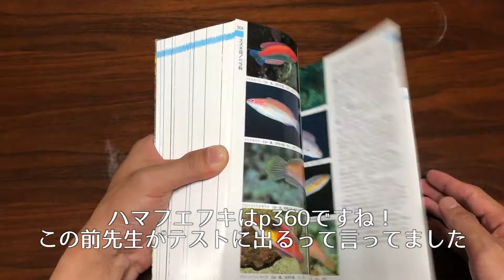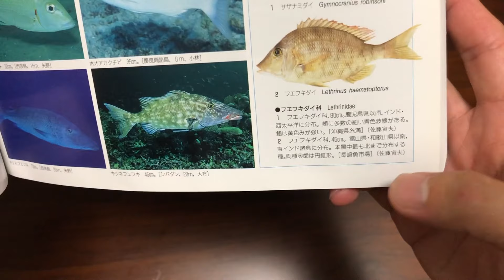山陰アカハタ本日も生存確認！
2019年8月初旬。山陰アカハタ本日も生存確認！前回が7月初旬だったのでちょうど1ヶ月。順調に育っているもよう！？水面から観察できるので夏休みの自由研究にいかがでしょうか笑。ついでにフエフキダイも！